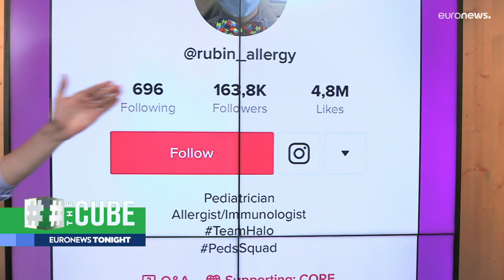Meet the TikTok doctor fighting fake news about monkeypox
A US-based doctor has been fighting medical misinformation concerning monkeypox on TikTok